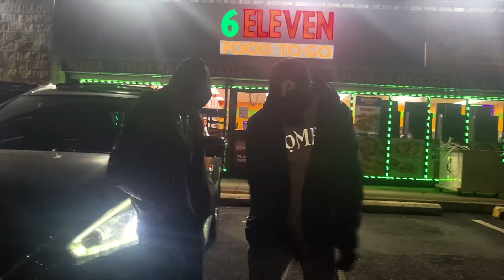Killa Kel - Good Mornin Featuring Streetz